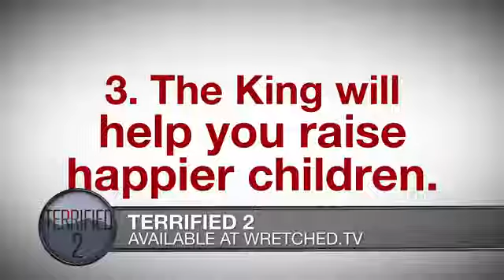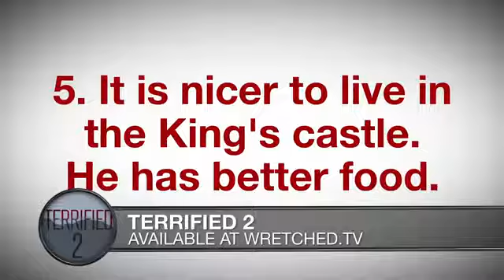10 wrong ways to present the Gospel